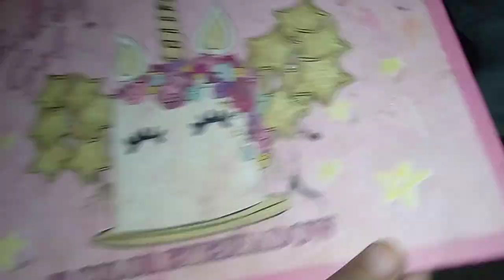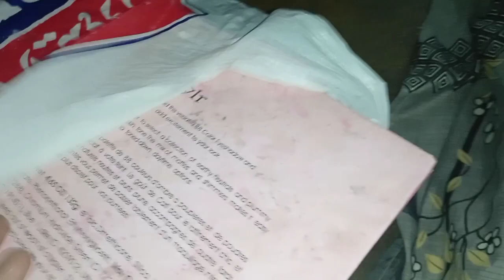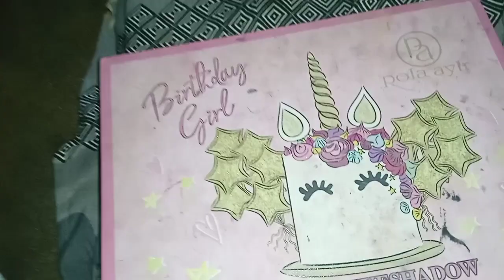Aj kis ghr gai makup karne mai